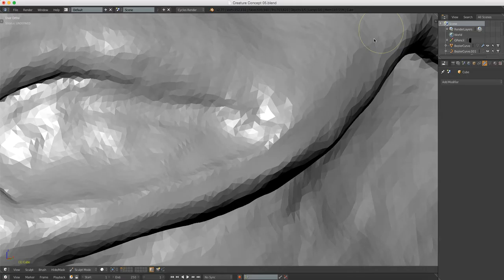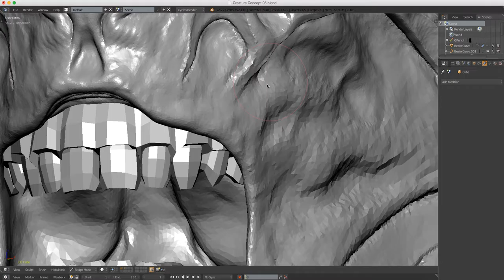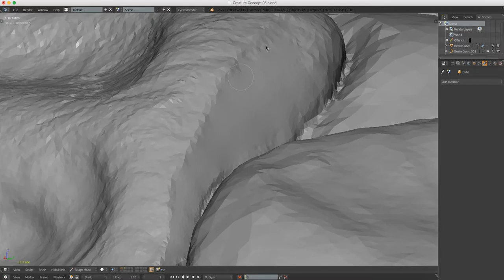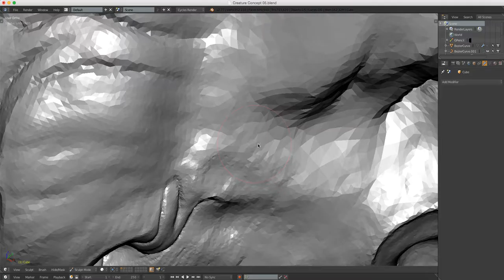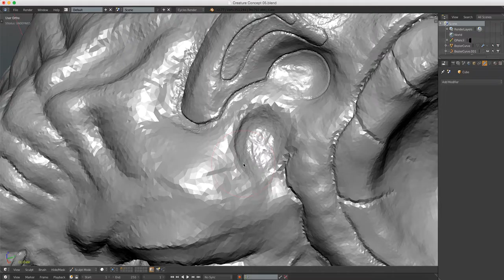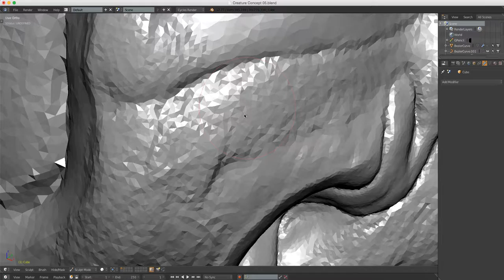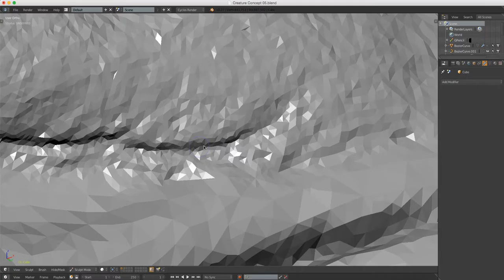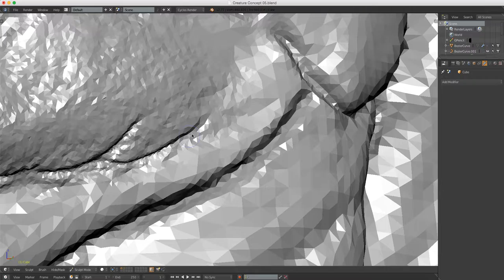Creature Sculpt in Blender part05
More details on the way!
Cheers!